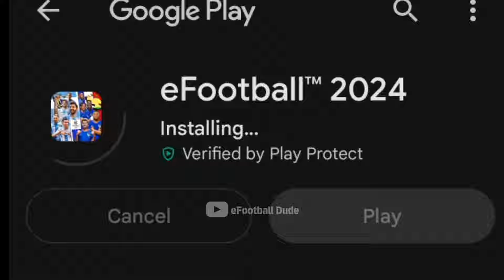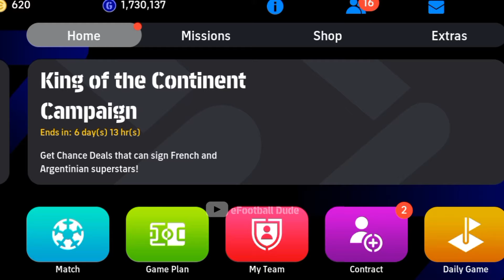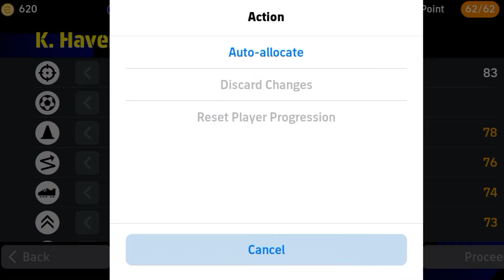When You Finally Made That Choice 🥲 || Efootball 2024 ✨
how to beat Legend in efootball
efootball 2024 moble Gameplay

Efootball exe Funny video |l pes